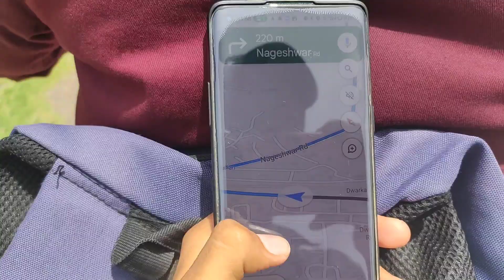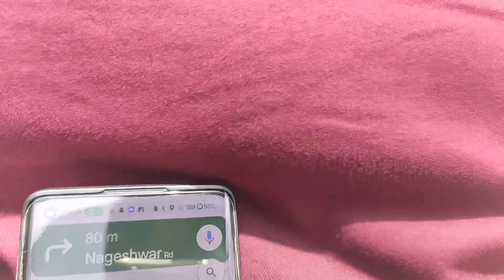Dwarka l Dwarkadhish Temple l Gomti Ghat l Nageshwar Jyotirling 😍 l Gujarati Vlogs l